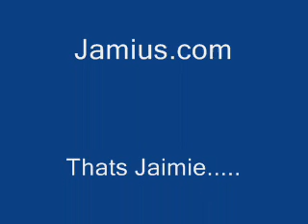Giant Robot Project: Part 13 Blowing off Steam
Here's me. building my Robutt. That seems to be its name lately. Jaimie's Robutt. Uhh... if anyone actually reads sthis part, lemme know! You win a prize! Ok, don't expect TOOO much or a prize. It's probably just me saying, yippee or something.